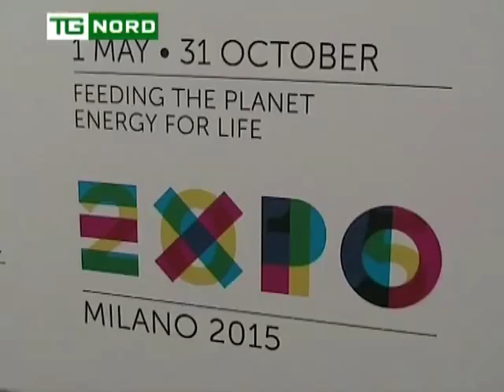REGIONE LOMBARDIA - EXPO - MINISTRI